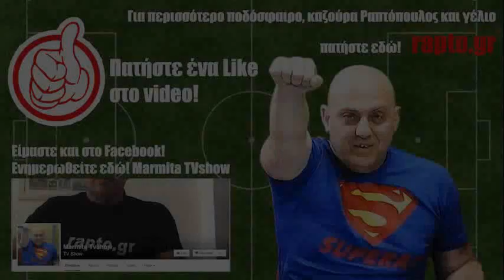Ραπτόπουλος Αθλητικές Ταξιαρχίες 5 7 2017